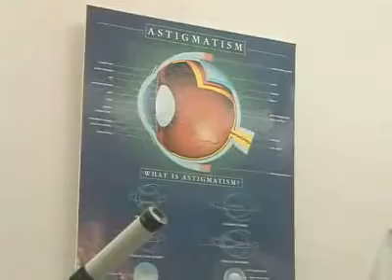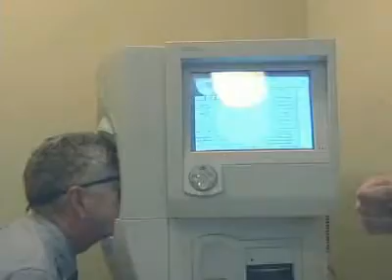Optometry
The primary mission of the Michigan College of Optometry is to educate and train professional students who, upon graduation, are able to provide the diagnostic and treatment services which characterize the general practice of optometry. The Doctor of Optometry program is a four year professional degree program which admits 36 students annually. Admission is competitive and the health sciences curriculum is rigorous